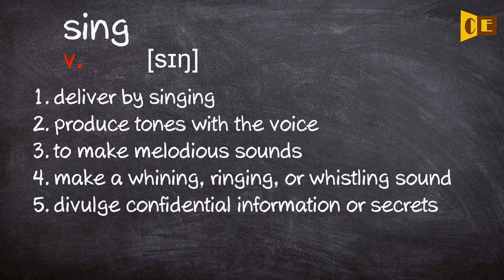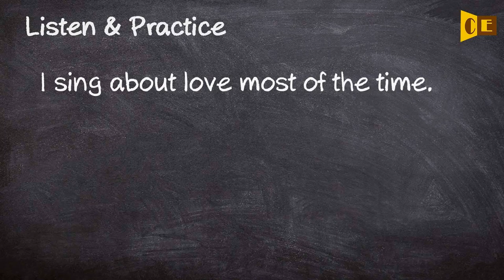Sing Pronunciation, Paraphrase, Listen & Practice